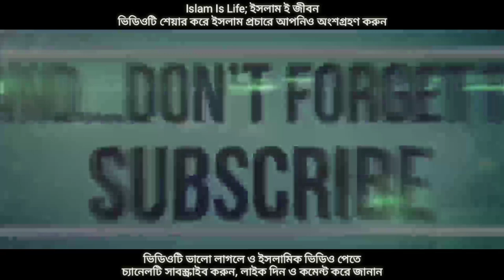লাইলাতুল কদরের গুরুত্ব ও ফজিলত। লাইলাতুল কদর সম্পর্কে বিখ্যাত আলেমদের সুস্পষ্ট মতামত। সম্পূর্ণ শুনুন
লাইলাতুল কদর সম্পর্কে আমাদের সকলেরই মোটামুটি কমবেশি জানা আছে। এই মোটামুটি জানার মধ্যে অনেক ভুল ভ্রান্তি রয়েছে। ভিডিওটি সম্পূর্ণ ভালো করে মনোযোগ দিয়ে দেখুন। তাহলে ইনশাআল্লাহ নিশ্চিন্তে শবে কদরের গুরুত্ব ও ফজিলত বুঝতে পারবেন এবং কিভাবে আমল করতে হবে তা সহজে অনুধাবন করতে পারবেন।
তাই লাইলাতুল কদর সম্পর্কে বিস্তারিত জানার জন্য ভিডিওটি না টেনে সম্পূর্ণ শুনতে থাকুন।
মুফতি মিজানুর রহমান আজহারী,
আব্দুর রাজ্জাক বিন ইউসুফ,
মতিউর রহমান মাদানী,
ডঃ খন্দকার আব্দুল্লাহ জাহাঙ্গীর।

শবে কদরে যে দোয়া বেশি পড়বেন
শবে কদর। রমজানের শেষ দশকের একটি রাত। যে রাতের মর্যাদা ঘোষণায় বলা হয়েছে যে, হাজার মাসের চেয়ে শ্রেষ্ঠ। যে কেউ এ রাতে একটি আমল করবে তা হাজার মাসের আমল হিসেবে পরিগণিত হবে।

এ কারণেই বিশ্বনবি সাল্লাল্লাহু আলাইহি ওয়া সাল্লাম রমজানের শেষ দশকে ইবাদতের নিয়তে মসজিদে অতিবাহিত করতেন। যাতে কোনোভাবে শবে কদর থেকে বঞ্চিত হতে না হয়।

হজরত আয়িশা রাদিয়াল্লাহু আনহু থেকে বর্ণিত তিনি বলেন, একবার আমি রাসুলুল্লাহ সাল্লাল্লাহু আলাইহি ওয়া সাল্লামকে জিজ্ঞেস করলাম, হে আল্লাহর রাসুল! আপনি বলে দিন, আমি যদি লাইলাতুল কদর কোন রাতে হবে তা জানতে পারি, তাতে আমি কী (দোয়া) পড়বো?

রাসুলুল্লাহ সাল্লাল্লাহু আলাইহি ওয়া সাল্লাম বললেন, তুমি বলবে-

উচ্চারণ : আল্লাহুম্মা ইন্নাকা আফুওয়ুন; তুহিব্বুল আফওয়া; ফাফু আন্নি।

অর্থ : হে আল্লাহ! আপনি ক্ষমাশীল; ক্ষমা করতে ভালো বাসেন; অতএব আমাকে ক্ষমা করে দিন। (মুসনাদে আহমাদ, ইবনে মাজাহ, তিরমিজি, মিশকাত)

সুতরাং মুমিন মুসলমানের উচিত, রমজানের শেষ দশকে এ দোয়া বেশি বেশি পড়া।

আল্লাহ তাআলা মুসলিম উম্মাহকে গোনাহ মাফ ও সফলতা লাভে বিশ্বনবি মুহাম্মদ  ﷺ  শেখানো শবে কদরের এ দোয়াটি বেশি বেশি পড়ার তাওফিক দান করুন। আমিন।

সূরা আল কদর এর অর্থ সহ বাংলা উচ্চারনঃ
সূরা আল কদর (আরবি: سورة القدر‎‎) মুসলমানদের ধর্মীয় গ্রন্থ কুরআনের ৯৭ নম্বর সূরা, এর আয়াত সংখ্যা ৫টি এবং এর রূকুর সংখ্যা ১। আল কদর সূরাটি মক্কায় অবতীর্ণ হয়েছে।

কদরের এক অর্থ মাহাত্ন্য ও সম্মান। এর মাহাত্ন্য ও সম্মানের কারণে একে ‘লায়লাতুল-কদর’ তথা মহিম্মান্বিত রাত বলা হয়। আবু বকর ওয়াররাক বলেন: এ রাত্রিকে লায়লাতুল-কদর বলার কারণ এই যে, আমল না করার কারণে এর পূর্বে যার কোন সম্মান ও মূল্য মহিমান্বিত থাকে না, সে এ রাত্রিতে তওবা-এস্তেগফার ও এবাদতের মাধ্যমে সম্মানিতও হয়ে যায়।

অর্থসহ বাংলা উচ্চারণ:

سَلَـٰمٌ هِىَ حَتَّىٰ مَطۡلَعِ ٱلۡفَجۡرِ

পরম করুণাময় অতি দয়ালু আল্লাহর নামে শুরু করছি।

১. إِنَّآ أَنزَلۡنَـٰهُ فِى لَيۡلَةِ ٱلۡقَدۡرِ

ইন্না আনযালনাহু ফী লাইলাতিল কাদরি,

নিশ্চয়ই আমি তা (কোরআন) অবতীর্ণ করেছি কদরের রাতে

২. وَمَآ أَدۡرَٮٰكَ مَا لَيۡلَةُ ٱلۡقَدۡرِ

ওয়ামা আদরাকা মা লাইলাতুল কাদরি,

আর কদরের রাত সম্বন্ধে তুমি কি জানো?

৩. لَيۡلَةُ ٱلۡقَدۡرِ خَيۡرٌ۬ مِّنۡ أَلۡفِ شَہۡرٍ۬

লাইলাতুল কাদরি খাইরুম মিন আলফি শাহর,

কদরের রাত হাজার মাস অপেক্ষা শ্রেষ্ঠ।

৪. تَنَزَّلُ ٱلۡمَلَـٰٓٮِٕكَةُ وَٱلرُّوحُ فِيہَا بِإِذۡنِ رَبِّہِم مِّن كُلِّ أَمۡرٍ۬

তানাযযালুল মালাইকাতু ওয়াররূহ, ফিহা বিইযনি রাব্বিহিম মিন কুল্লি আমরিন,

সে রাতে ফেরেশতারা ও রুহ অবতীর্ণ হয় প্রত্যেক কাজে তাদের প্রতিপালকের অনুমতিক্রমে।

৫. سورة القدر

সালামুন হিয়া হাত্তা মাতলাইল ফাজর।

শান্তিই শান্তি, বিরাজ করে উষার আবির্ভাব পর্যন্ত।

শবে_কদরের_রাতে_যে আমল_গুলো _করতে_পারি ?

 (রমদানের শেষ ১০ রাত বা বিশেষ করে  বিজোড় রাতগুলোতে যেমন ২১, ২৩, ২৫, ২৭, ২৯ রমজান রাত)

১। আস্তাগফিরুল্লাহ (কমপক্ষে ৫০০ বার, যত বেশি সম্ভব হয়)

২। বেশী বেশী দুরুদ পড়া। "আল্লাহুম্মা সল্লি 'আলা মুহাম্মাদিউ ওয়া 'আলা আলি মুহাম্মাদ"।

৩। সুবহানাল্লাহি ওয়াবিহামদিহ (কমপক্ষে ১০০ বার)

৪। লা ইলাহা ইল্লাল্লাহ (কমপক্ষে ১০০ বার)

৫। "লা ইলাহা ইল্লাল্লাহু ওয়াহদাহু লা শারিকালাহু লাহুল মুলকু ওয়ালাহুল হামদু ওয়া হুওয়া আ'লা কুল্লি শাইয়্যিন কদির" (কমপক্ষে ১০০ বার)

৬। আল্লাহুম্মা ইন্নাকা 'আফুউন তুহিব্বুল 'আফওয়া ফা'ফু 'আন্নী। (‎‏(اللهم إنك عفو تحب العفو فاعفُ عني‏ উক্ত দোয়াটি বেশি বেশি পড়বেন।

৭। দুয়া ইউনুস - "লা ইলাহা ইল্লা আন্তা সুবহানাকা ইন্নী কুনতু মিনায্ যলিমীন" ।

৮। "সুবহানাল্লাহি ওয়াবিহামদিহি ওয়া সুবহানাল্লাহিল 'আযীম।" (কমপক্ষে ১০০ বার) ।

৯। "সুবহানাল্লাহি ওয়ালহামদু লিল্লাহি ওয়ালা ইলাহা ইল্লাল্লাহু ওয়াল্লাহু আকবার" (কমপক্ষে ১০০ বার) ।

১০। "লা হাওলা ওয়ালা কুওয়্যাতা ইল্লা বিল্লাহ" বেশি বেশি পড়তে পারেন।

১১। "সুবহানাল্লাহিল 'আযিমি ওয়াবি হামদিহ" (যত বেশি পড়া যায়)

১২। সূরা ইখলাস যত বেশি পড়া যায়।

যিকর আযকারের পাশাপাশি আল্লাহর কাছে বেশি বেশি দুয়া মুনাজাত করব। ক্ষমা চাইব।